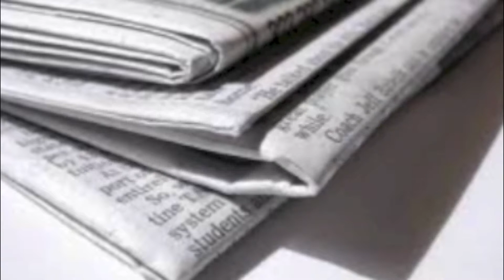02 Hurricane Canless Air System aims to end Huffing.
Huffing is a growing epidemic. Kids and adults are inhaling the fumes from things like canned air. You see, canned air is really compressed, explosive, addictive and even deadly gasses.

02 Hurricane CEO John Scherer talks about why the 02 Hurricane is a better alternative because it uses just the air we breathe.

Eliminate the sources of huffing and we can begin to end Huffing.